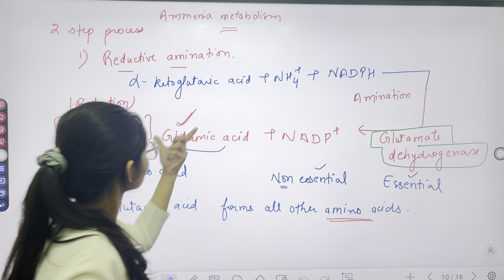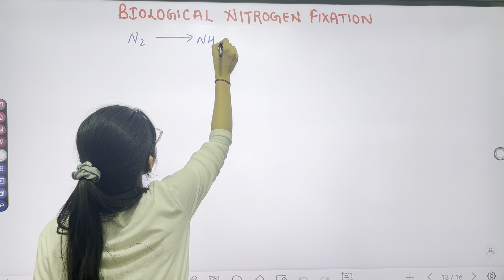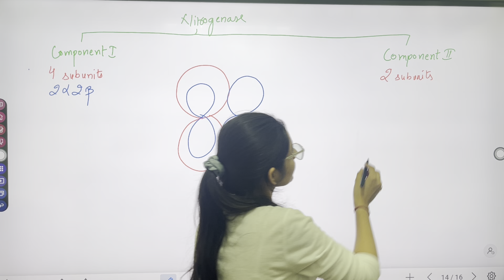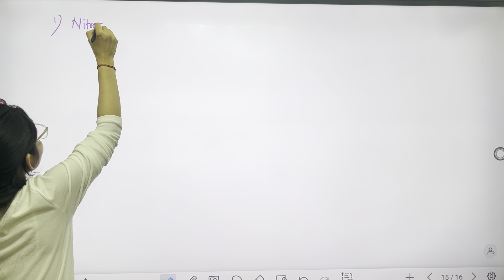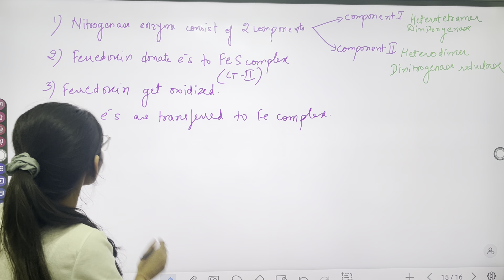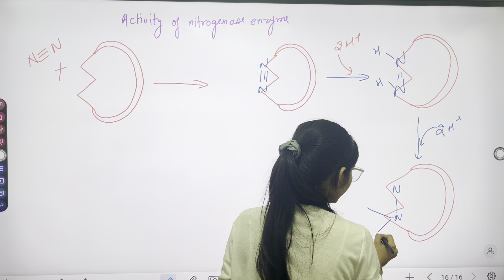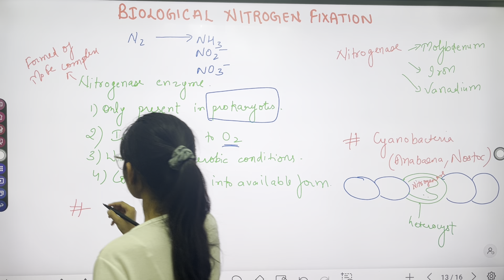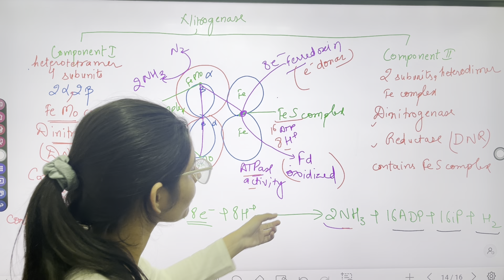Biological Nitrogen Fixation Lec-4 | Master Cadre Botany | science master cadre preparation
earn the secrets of biological nitrogen fixation from the experts at Bansal Academy! In this video, our botany experts will guide you through the process of mastering biological nitrogen fixation, a crucial aspect of plant growth and development. From the importance of nitrogen-fixing bacteria to the different methods of biological nitrogen fixation, we've got you covered. Whether you're a student, researcher, or simply interested in botany, this video is a must-watch for anyone looking to deepen their understanding of this vital process. So, sit back, relax, and get ready to unlock the full potential of biological nitrogen fixation with Bansal Academy!

Welcome to Lecture 4 on Biological Nitrogen Fixation, an essential topic in Botany for anyone preparing for the Master Cadre Science Exam! This lecture is part of our focused series on science master cadre preparation that covers every detail you need to succeed. In this session, we’ll delve deep into the mechanisms of nitrogen fixation, key bacteria involved, and the ecological impact of this process on plant growth and soil health. 🌿

📚 What’s Covered in This Lecture?
Understanding Nitrogen Fixation: Why it’s crucial for plants and how nitrogen is converted into a usable form.
Role of Symbiotic Bacteria: The fascinating partnership between nitrogen-fixing bacteria (like Rhizobium) and leguminous plants, forming nodules that help in nitrogen fixation.
The Nitrogen Cycle: A breakdown of the entire nitrogen cycle, including ammonification, nitrification, and denitrification.
Enzyme Functions and Biochemistry: Learn about nitrogenase enzyme and its role in reducing atmospheric nitrogen to ammonia, a process critical for plant nutrition.
Exam-Focused Insights: Key points and shortcuts to help you remember complex processes, which are often tested in the Master Cadre Science Exam.
🎯 Why This Lecture Is Important for Your Master Cadre Exam:
Biological nitrogen fixation is a major topic in plant physiology and environmental science. This lecture not only covers theoretical aspects but also includes exam-oriented questions and key tips to boost your understanding and retention. A strong grasp of nitrogen fixation will enhance your performance in sections related to plant ecology and agricultural science, frequently featured in the Master Cadre exam.

🚀 Who Should Watch This Lecture?
Master Cadre Science Candidates focusing on Botany
Students aiming for high scores in competitive exams that include botany
Learners who want to solidify their understanding of plant biology and ecological concepts
📲 Have Questions? Need Assistance? Reach Out!
We're here to support you in your Master Cadre preparation journey!